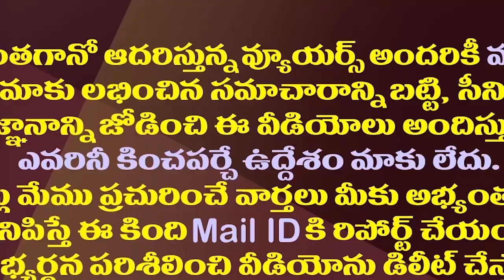జగన్ ప్రభుత్వం వణికిపోతోందట..ఈ కామెడీ మాటలు ఎవరివో తెలుసా||Jagan's government is trembling